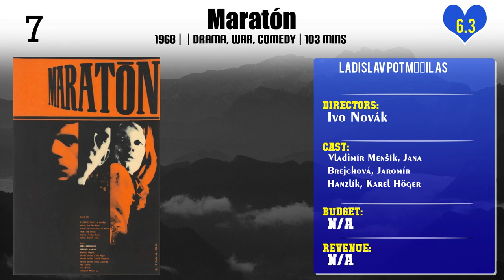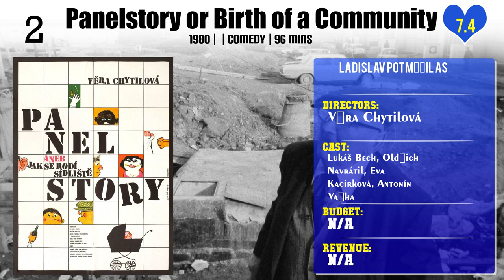Ladislav Potměšil Top 10 Movies of Ladislav Potměšil| Best 10 Movies of Ladislav Potměšil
Top 10 Movies of Ladislav Potměšil

Find the list of top 10 and best movies by Ladislav Potměšil
Discopříběh 2
Ninety Degrees in the Shade
Discopříběh
Maratón
Strach
Nejkrásnější hádanka
Forbidden Dreams
Dita Saxová
Panelstory or Birth of a Community
Oasis

Pl. Comment down your favorite movie of Ladislav Potměšil